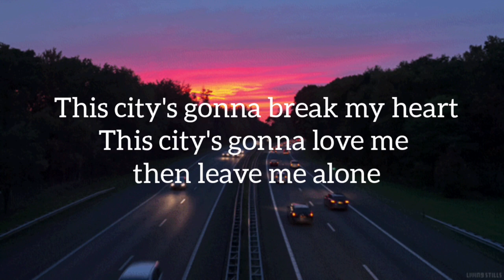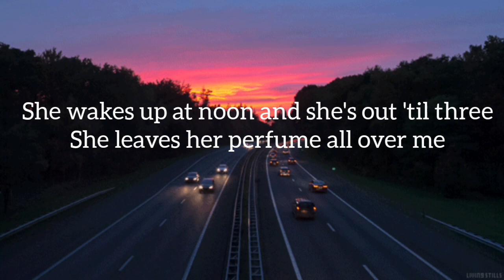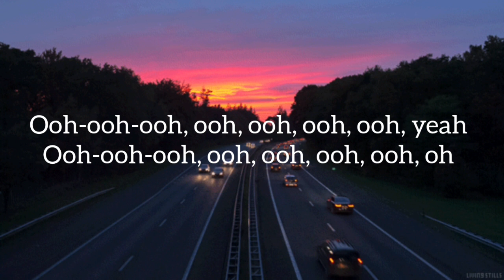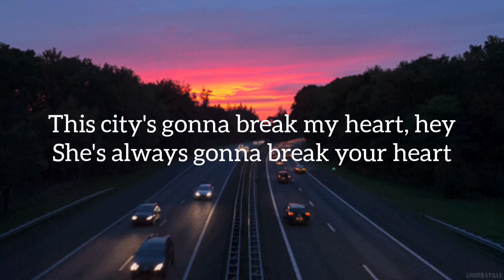Sam Fischer - This City | Lyrics Video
Song : This City by Sam Fischer

This City Lyrics

I've been seeing lonely people in crowded rooms
Covering their old heartbreaks with new tattoos
It's all about smoke screens and cigarettes
Looking through low lights at silhouettes
But all I see is lonely people in crowded rooms

This city's gonna break my heart
This city's gonna love me then leave me alone
This city's got me chasing stars
It's been a couple months since I felt like I'm home
Am I getting closer to knowing where I belong?
She's always gonna break your heart, oh

I remember mornings when my head didn't hurt
And I remember nights when art didn't feel like work
She wakes up at noon and she's out 'til three
She leaves her perfume all over me
But I remember mornings when my head didn't hurt

Oh, this city's gonna break my heart
(it's gonna break my heart)
This city's gonna love me then
leave me alone
(got me chasing stars)
It's been a couple months since I felt
like I'm home (oh)
Am I getting closer to knowing where
I belong?
She's always gonna break your heart

Ooh-ooh-ooh, ooh, ooh, ooh, ooh, oh

She got a hold on me
She got me wrapped 'round her finger

This city's gonna break my heart (oh, yeah)
(it's gonna love me then leave me alone)
This city's got me chasing stars (oh)
I belong?
This city's gonna break my heart (hey, yeah)

This city's gonna break my heart, hey